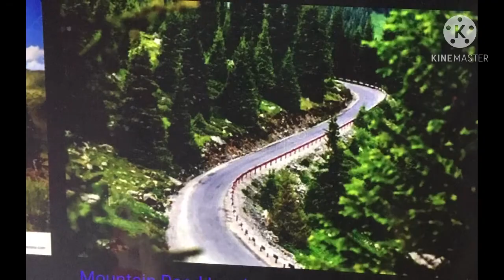Mus caum tsov thiaj raug tsov tom 12/30/20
Koj muaj dab neeg no nyiam kuv hais thiab hu xov tooj